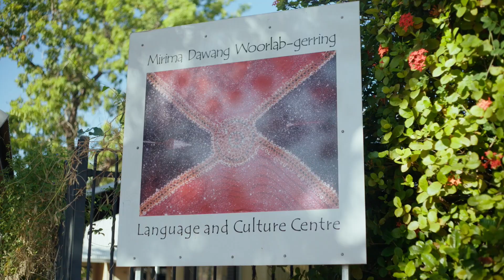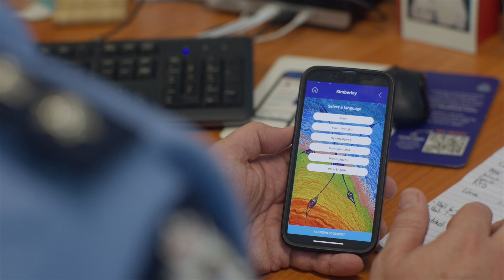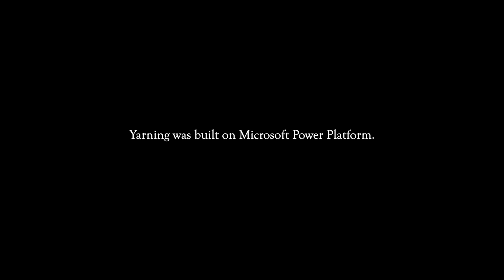Revolutionizing Communication in Indigenous Communities with TECH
In the heart of the East Kimberly region of Western Australia lies the beautiful town of Kununurra, the traditional land of the Miriwoong People; a place where natural beauty and rich indigenous culture merge.

'Yarning' is an app that changes the game by allowing Western Australia Police Force officers to select and convey essential messages to Aboriginal People in their native language with tech. We’re proud to help bring a story about technology, communities, and communication, to life.